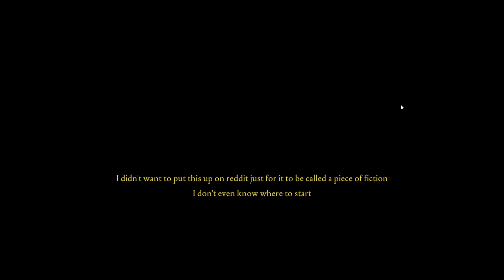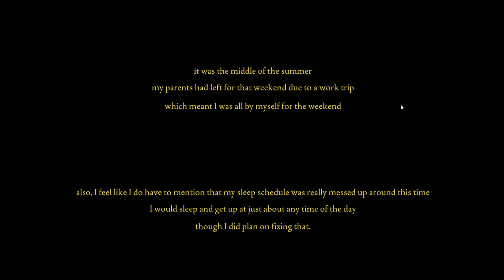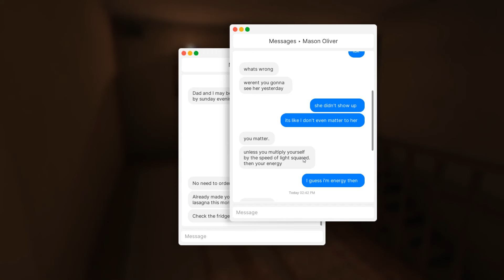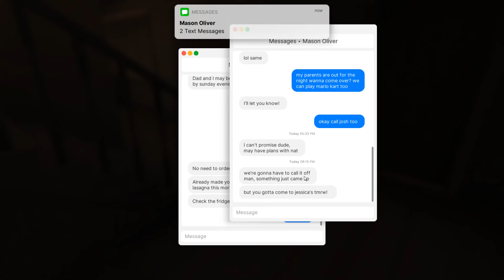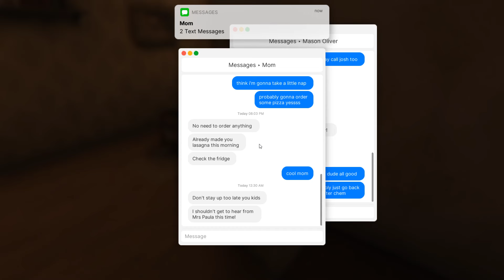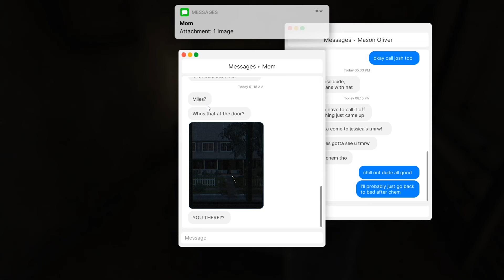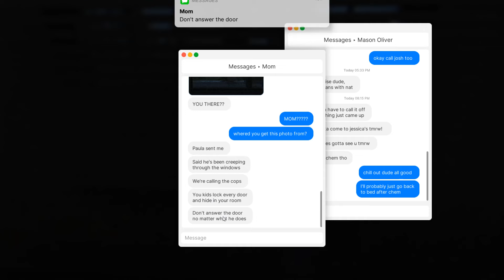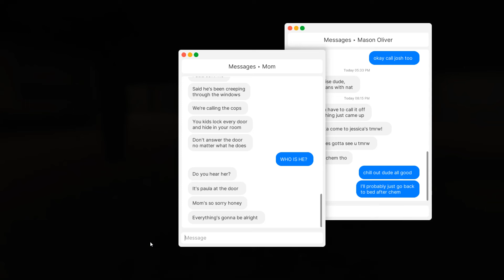Great Short Horror game ! Fears to Fathom - Home Alone Episode 1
The first episode of Fears to Fathom is free to play, more episodes are coming soon.